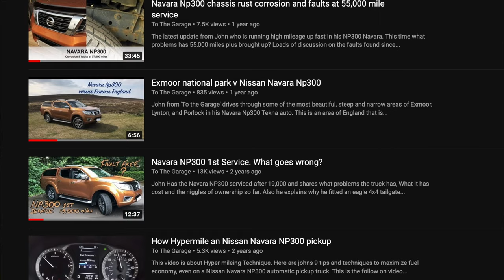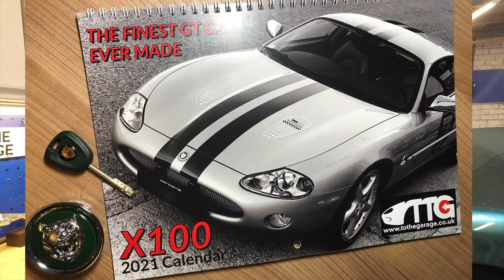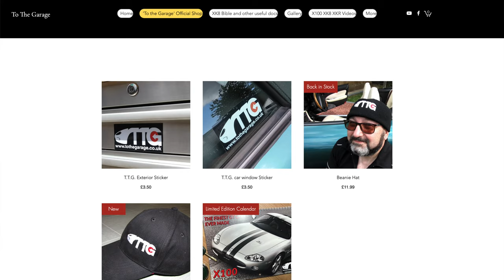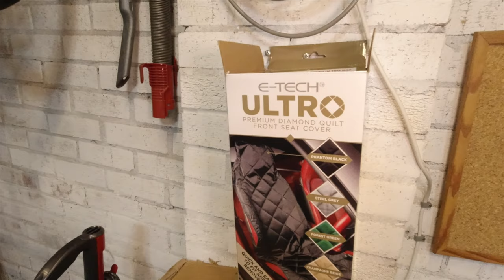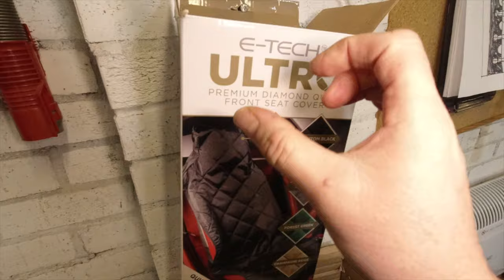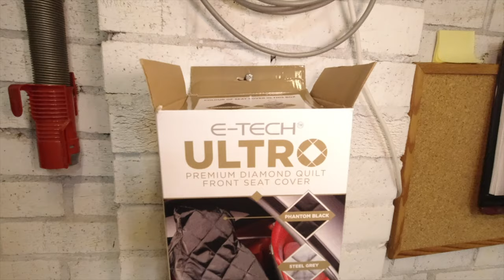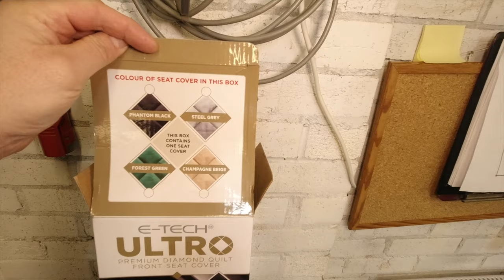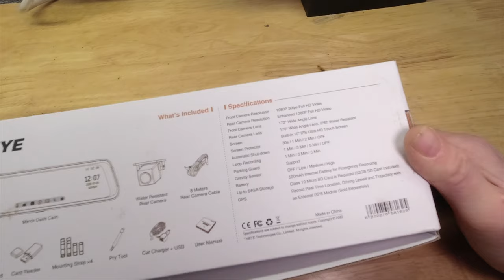To the Garage review of the year 2020 and new toys for 2021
We take a look back at the year in terms of TTG activity including:-  Purdey the XK8, Betsy the VW T4, Yogi the Jeep Cherokee, BLU the X358 and lets not forget Olive the VW bay window T2 or Trucky the Navara.
We Look at what projects are planned so far for 2021, Some of my Christmas presents, for myself and the fleet.

Heres to a fantastic 2021 Garage fans.
I can guarantee you plenty of XK8 content at least😁

This link takes you to the 'To the Garage' shop.